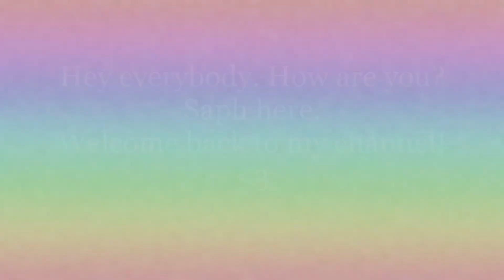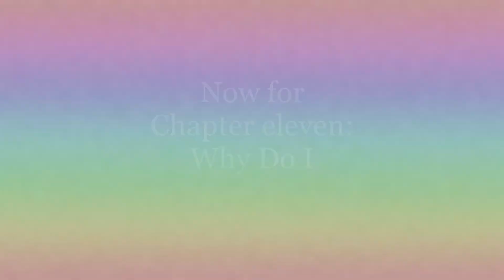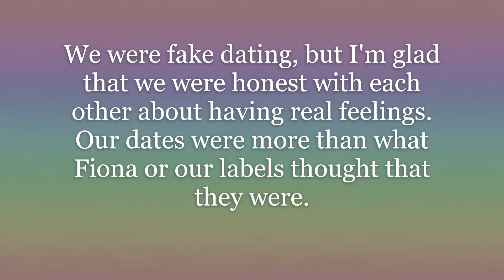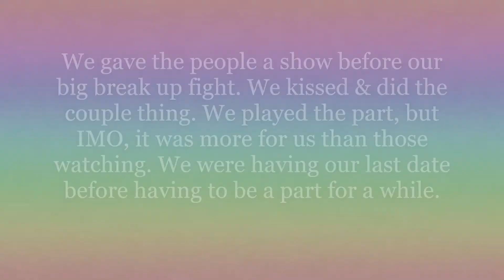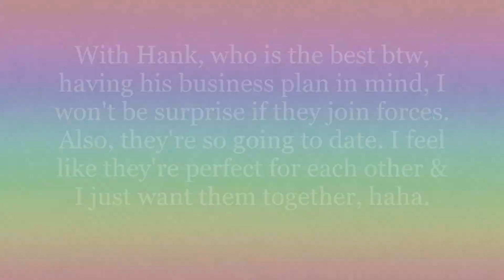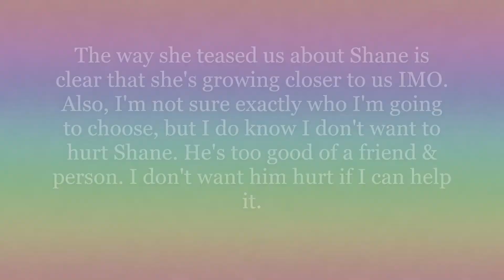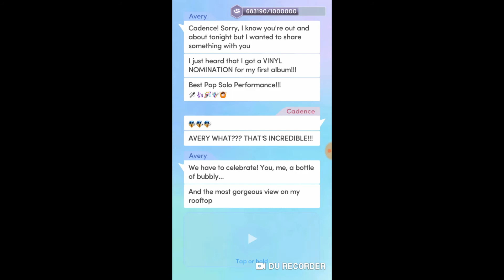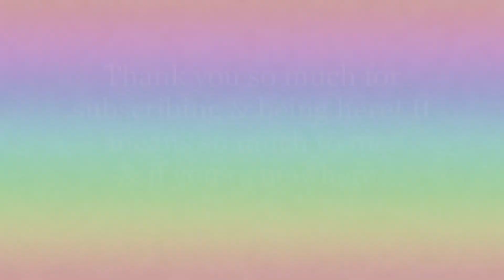(Choices) Platinum Ch.11 Why Do I (Diamond Choices!)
Hey Guys! Today's video we're starting the story going on our last fake date with Raleigh so we can “break up.” We talk & admit some things with each other before doing the thing. Fiona feels something new once we talk & Hank tells us his business plans. We're invited to something huge & have to decide what we want to do. We spend a night supporting someone close & Zadie teases us about them. Avery has big news & we're bothered by the song we sold. Fiona delivers some news regarding us & Jaylen that shocks, but Ellis doesn't seem surprised. What will happen? Let's see together & discuss in the comments what we think at the end. Saph

Next chapter of Platinum coming Wednesday.

See you Friday for the thirteenth chapter of Chapters' Crave!